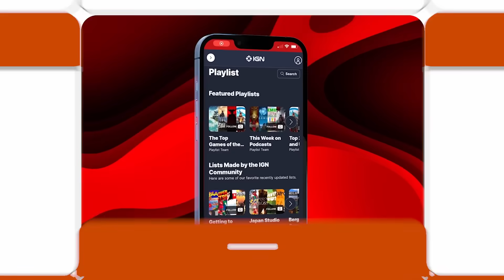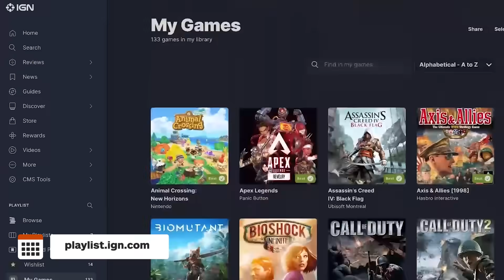The Biggest Game Releases of November 2023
Happy November, everybody, the month where ALL the video games come out - and THIS is the video where we’ll tell you about as many of them as possible so you can make informed decisions on what to play and/or put on your holiday wish lists.

00:00 | Intro + IGN Playlist
01:11 | Alien Hominid HD, Alien Hominid Invasion, Rollercoaster Tycoon Adventures Deluxe, Song of Nunu A League of Legends Story, Dead Island 2 Haus
2:01 | My Time At Sandrock, Phantom Blade Executioners, Phantom Galaxies, PlateUp!, Powerwash Simulator VR
02:56 | Robo Cop Rogue City, Star Ocean The Second Story R, The Smurfs 2 The Prisoner Of the Green Stone, The Talos Principle 2, Thirsty Suitors
04:20 | Dreamworks All-Star Kart Racing, EA Sports WRC, Ebenezer and The Invisible World, Microsoft Flight Simulator Dune, WarioWare Move It!
06:16 | Football Manager, The Invincible, Kill it With Fire VR, Nickelodeon All Star Brawl 2, Tintin Reporter Cigars of the Pharaohs
08:20 | Like A Dragon Gaiden, Double Dragon Collection, Dungeons 4, Call of Duty Modern Warfare 3, The Day Before
10:19 | Coral Island, Hogwarts Legacy, Invincible Presents Atom Eve, KarmaZoo, American Arcadia
12:08 | Teardown, The Last Faith, PlayStation Portal, PlayStation 5 Slim, Assassin’s Creed Nexus VR
14:20 | Dredge The Pale Reach, Flash Back 2, Jagged Alliance 3, Yohane The Parhelion BLAZE in the DEEPBLUE, Bluey The Video Game
16:28 | Naruto X Boruto Ultimate Ninja Storm Connections, Persona 5 Tactica, Super Mario RPG Legend of Seven Stars, Tiger Blade, Warhammer Age of Sigmar Realms of Ruin
17:40 | Wordless, Last Train Home, Forest Grove, Asterix & Obelix Slap Them All! 2, Gangs of Sherwood
19:19 | IGN Playlist